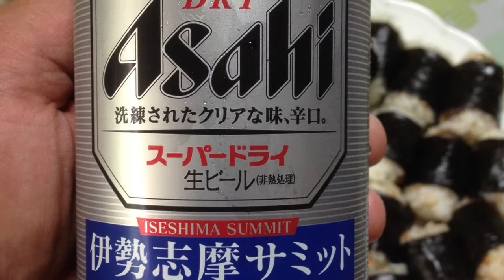Family Meals - Kiwi Fruit Parfaits & Lunch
When we get together with the family for Sunday lunches we like to eat a lot! We enjoy simple traditional foods, a couple of beers and a desert.  This meal features Kiwifruit Parfaits.